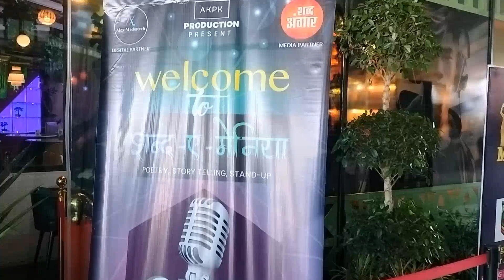New Vlog || Open mic bhopal🎤